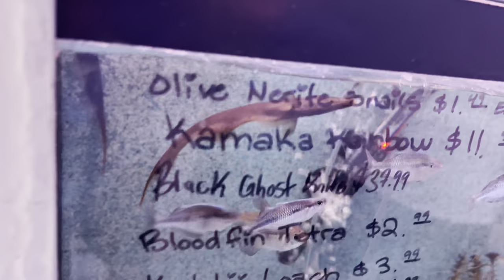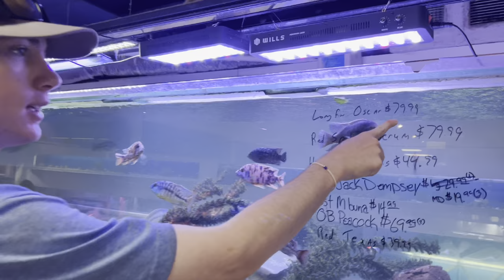Buying My DREAM FISH for BACKYARD POND!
In today's video, I tour a local pet store and look for the rarest and coolest fish I can find to add to my backyard ponds and tanks! I ended up finding my DREAM fish, a longfin Oscar! I decided to buy it and bring it back to my pond, so comment a name for our new pet! Should I go back and buy more fish from this pet store?